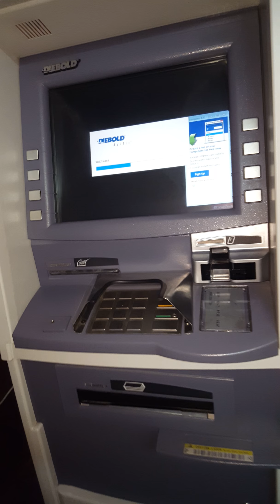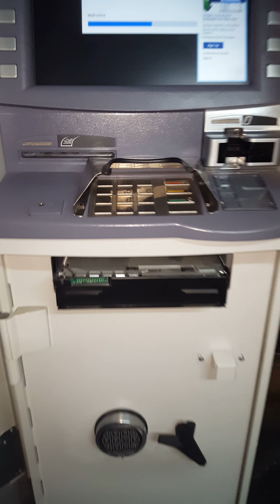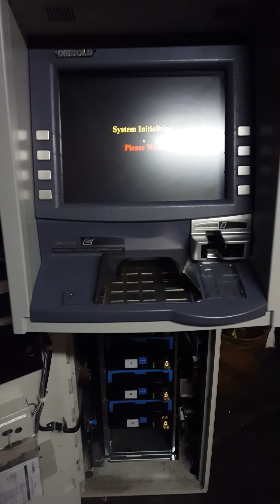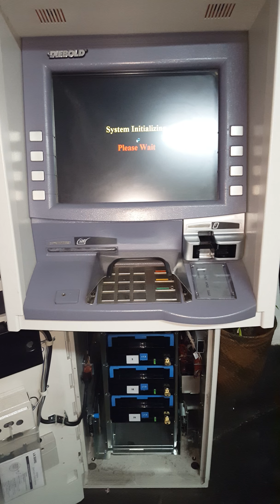Manipulating an ATM (Automated Teller Machine): Part 3